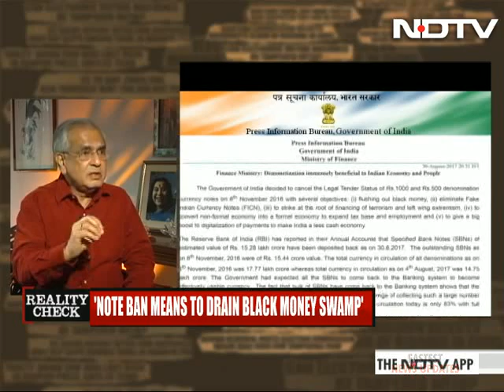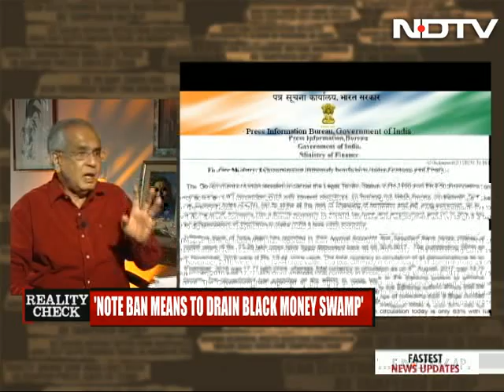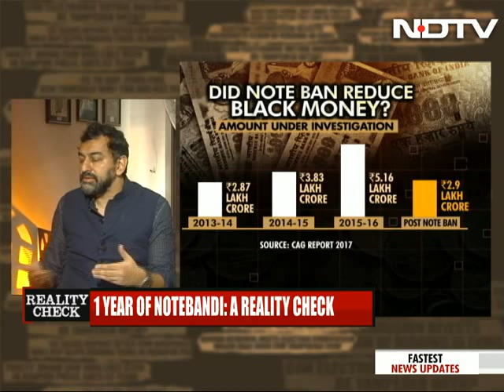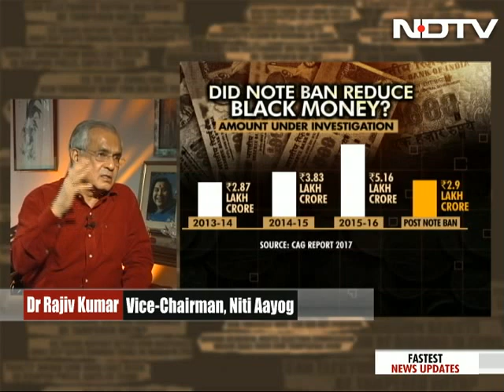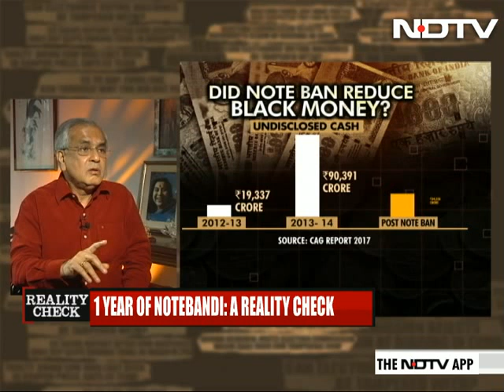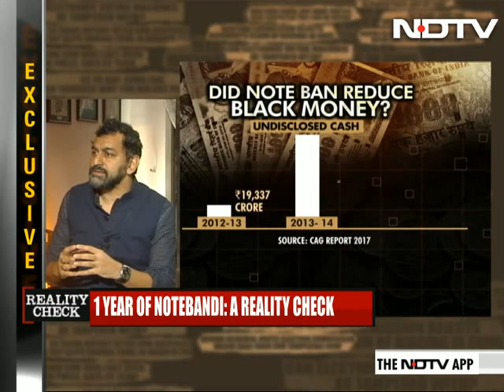Notes Ban: Black On White?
A year after the notes ban, a Reality Check on what the move has achieved - with the vice-chairman of Niti Aayog.